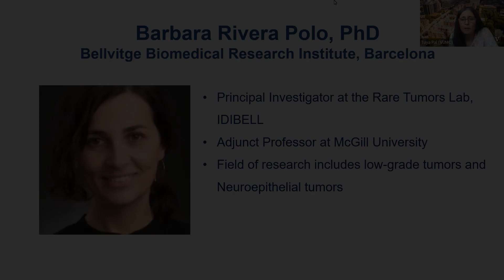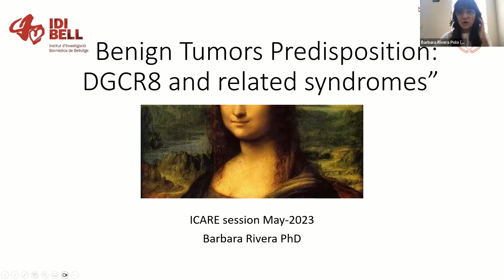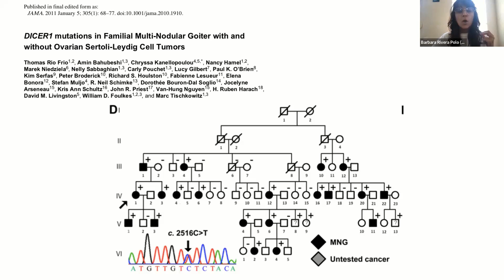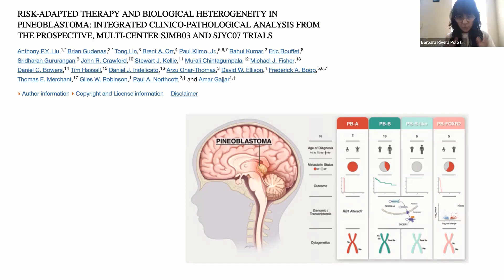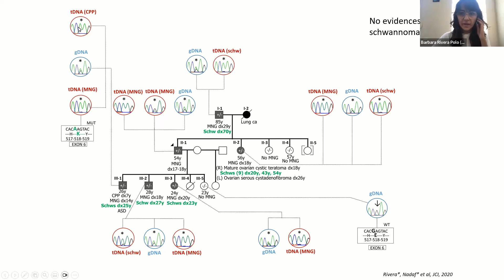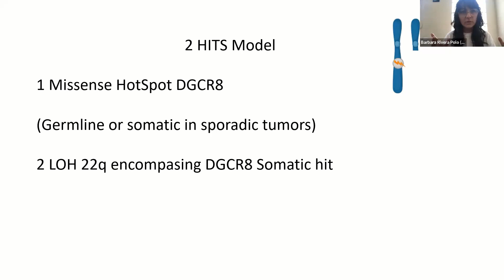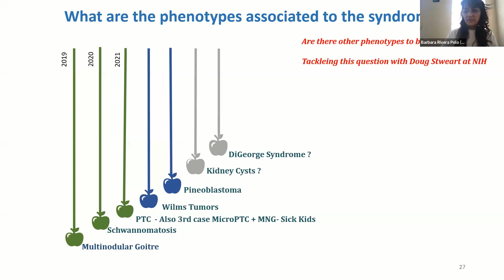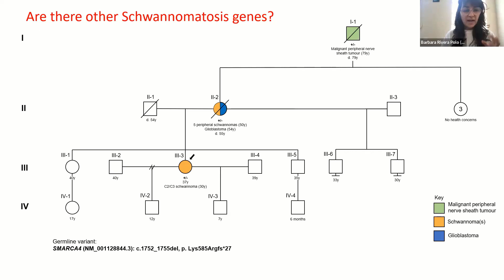Benign Tumor Predisposition/DGCR8 and Other Related Syndromes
Excerpt from the May 2023 ICARE case conference featuring Dr. Barbara Rivera Polo from the Bellvitge Biomedical Research Institute in Barcelona, Spain. Dr. Rivera Polo discusses her research into benign tumor predisposition syndromes such as DICER1 Syndrome and DGCR8 Syndrome.